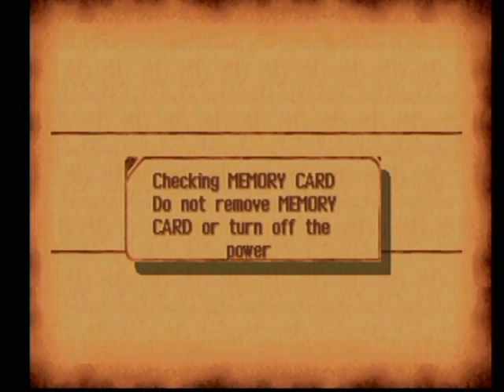Let's Watch Red Play Legend of Dragoon Part 102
One nice thing about going to fight the eternal dragon: That jerk standing guard in the forest finally gets out of our way.